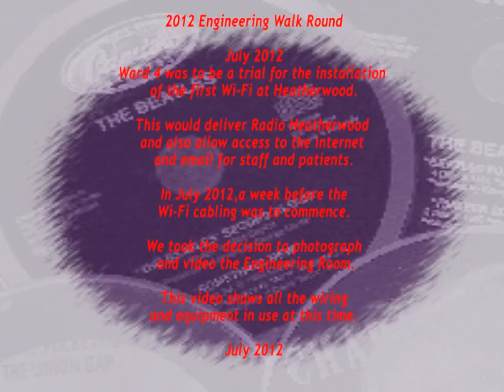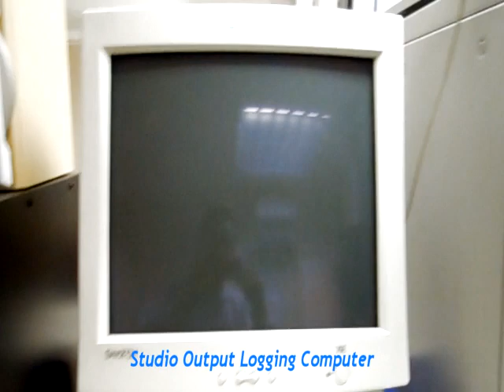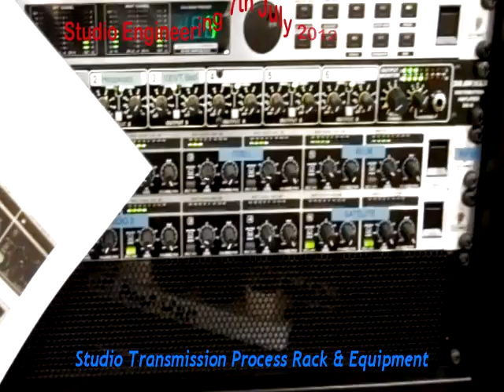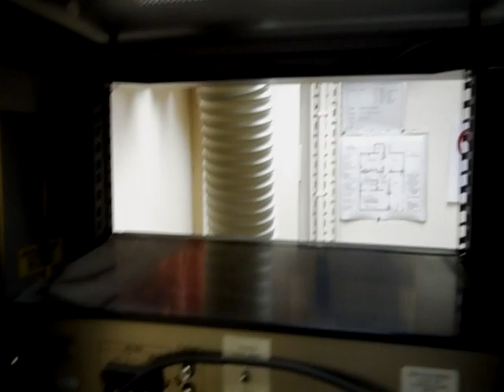2012 Engineering Walk Round Radio Heatherwood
2012 Engineering Walk Round

Radio Streaming using Wi-fi
Some years earlier I had visited the emerging technology of streaming the radio service to portable devices. As was now evident the mobile phone/smart phones with Wi-fi was now turning into the preferred listening device for users MP3's. In the light of the continuing demise of the existing
bedhead services I started some preparation work on developing our own wireless network for ward 4 with  the option of listening to the hospital radio and allow users access to the internet.

On the 7th July prior to the cabling for the Wi-fi base stations, a video was taken of the engineering room. This was recently discovered(2022) and has now been added to the video diary for the radio.